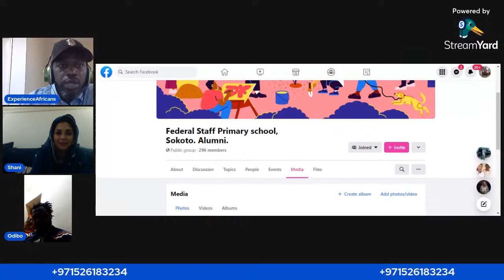re-uniting after 32 years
Africa  my home and I cannot forget Africa as this is a place I met my childhood ND ENJOYED THE BEST PART OF IT TOO